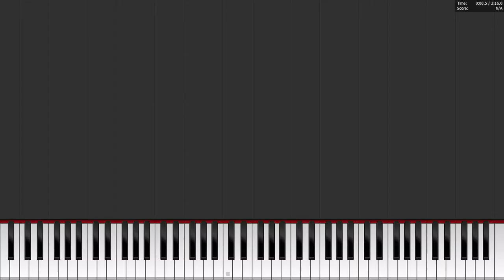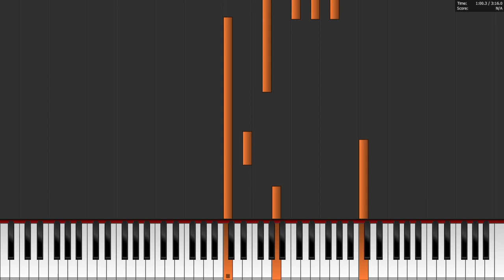D.rom1 - breath | Beautiful piano | relaxation | tutorial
Composition piano 60 bpm
Musique de relaxation, meditation.

You are alowed to use my music for your project aslong you mention me visible:

Copy&paste:
Song: D. ROM1 - Breath

►►Support: share my music to your friends and give me credits for it, I would appreciate it so much!